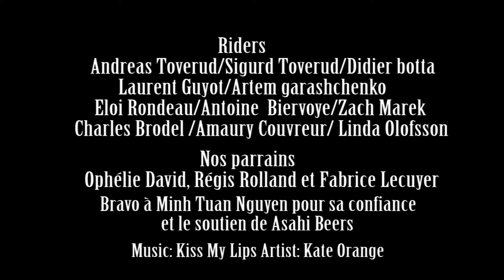Asahi beers clip